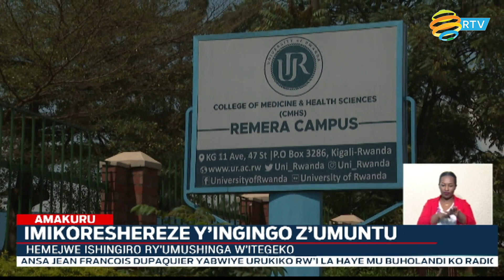AMAKURU ARAMBUYE 19 10 2022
Umunyamakuru akaba n’umwanditsi w’Umufaransa, Jean Francois Dupaquier yabwiye urukiko rw’i La Haye mu Buholandi ko Radio ya RTLM yakongeje urwango mu banyarwanda ikanagira uruhare runini mu kuvuga aho Abatutsi babaga bihishe kugira ngo bicwe mu gihe cya Jeneoside yakorewe Abatutsi. Ibyo yabivuze kuri uyu wa Gatatu ubwo yatangaga ubuhamya mu rubanza rwa Kabuga Felicien rwakomezaga i La Haye mu Buholandi